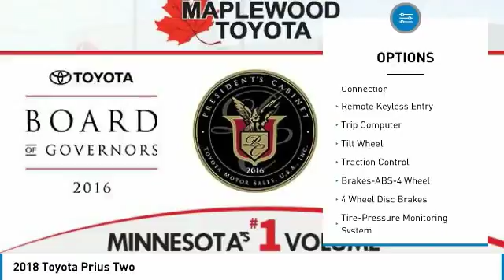2018 Toyota Prius Two Maplewood, St Paul, Minneapolis, Brooklyn Park, MN J12368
Maplewood Toyota
2873 Maplewood Dr

Maplewood Toyota
2873 Maplewood Drive

Looking for the right 4 door car? Today could be your lucky day. this 2018 Toyota Prius could be yours.